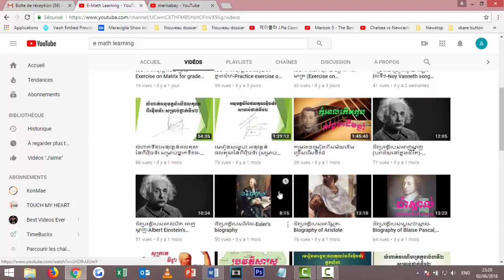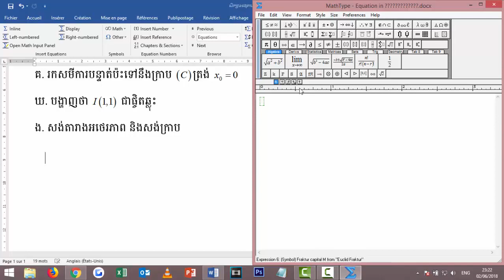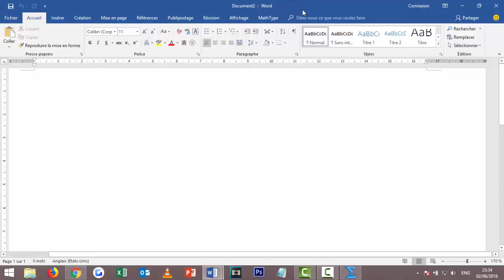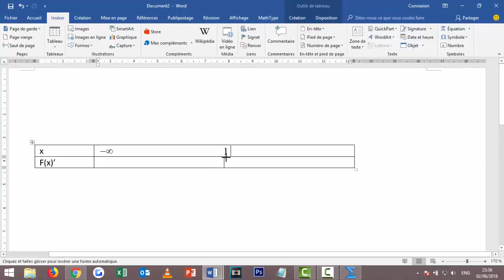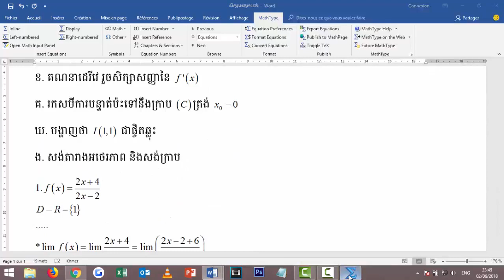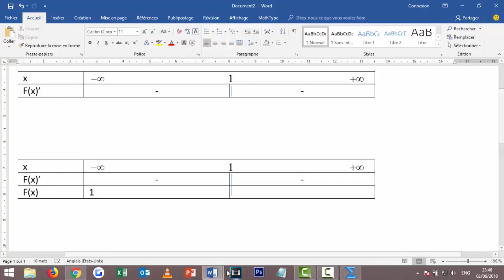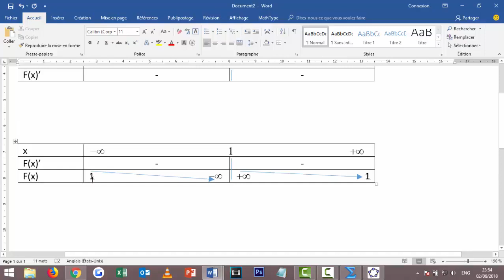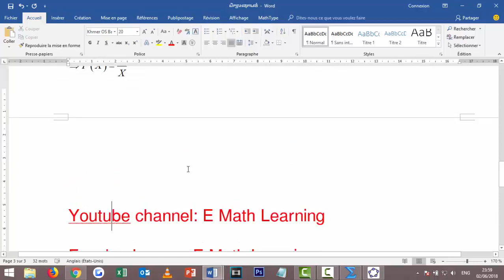សិក្សាអនុគមន៍ថ្នាក់ទី១១/១២-Mathematic function for grade 11 and 12